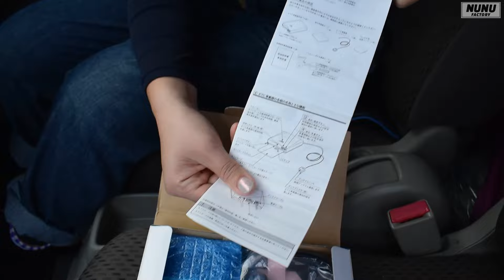アマゾンで買った激安ETCはちゃんとしてるのか？軽バンにDIY取り付け！【エブリイ】【クリッパー】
購入した店舗
アマゾン：
（今回買ったやつ）
楽天：★日立

:::୨୧::::::::::୨୧:::::::::::::::::::::୨୧::::::::::୨୧::::::::::୨୧::::::::::::୨୧::::::::
【ぬぬプロフィール】
関東圏を中心にご自宅に出張＆提携店舗にて洗車・コーティング・車内クリーニング店を経営しています！

公式ライン：洗車のお悩みやコーティング・車内クリーニングのご予約相談に私が直接ご回答してます😃ライン限定のメンバー企画も行いますのでお気軽に友達登録してくださいね！

はじめてメルカリをダウンロードする方へ
▶︎招待コード　NRYQDD  を入力で500円分のポイントがもらえます！
::::::::::୨୧::::::::::୨୧::::::::::୨୧:::::::::::::::::::::୨୧::::::::::୨୧::::::::::୨୧:::::::::::
:::::::::୨୧::::::::::୨୧::::::::::୨୧:::::::::::::::::::::୨୧::::::::::୨୧::::::::::୨୧:::::::::::
:::::::::୨୧::::::::::୨୧::::::::::୨୧:::::::::::::::::::::୨୧::::::::::୨୧::::::::::୨୧:::::::::::
❤ぬぬのSNS❤
:::::::::୨୧::::::::::୨୧::::::::::୨୧:::::::::::::::::::::୨୧::::::::::୨୧::::::::::୨୧:::::::::::
○グッズ販売○
カッティングステッカー・ドラレコステッカーなどなど
○アパレルグッズ○
UTme!にて販売中